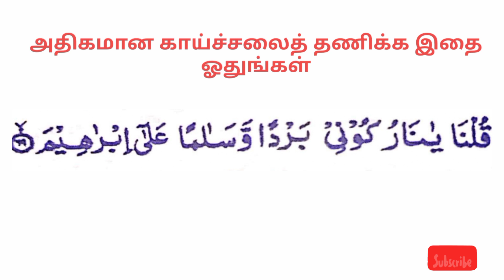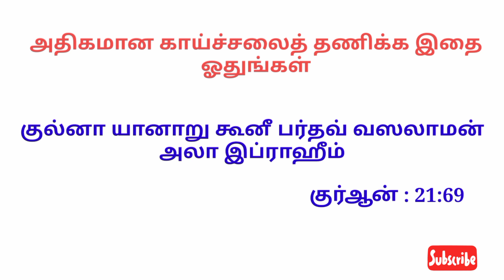காய்ச்சல் குணமடைய இதை ஓதுங்கள் | journey to paradise